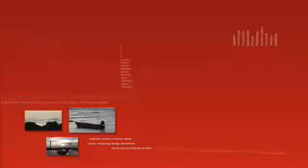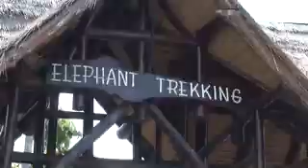Koh Samui Elephant Trek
Аренда дома, виллы, транспорта. Экскурсии и туры